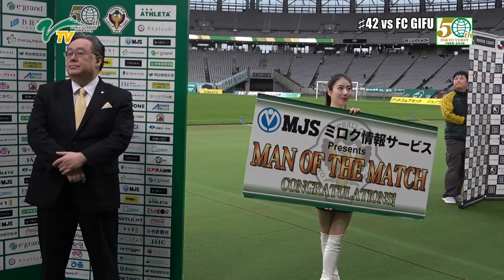岐阜戦／MAN OF THE MATCH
[MATCH MOVIE] after the match against FC GIFU
岐阜戦の『Akatsuki Presents MAN OF THE MATCH』『MJS Presents MAN OF THE MATCH』に選ばれた小池純輝選手！

東京ヴェルディ 5-1 FC岐阜